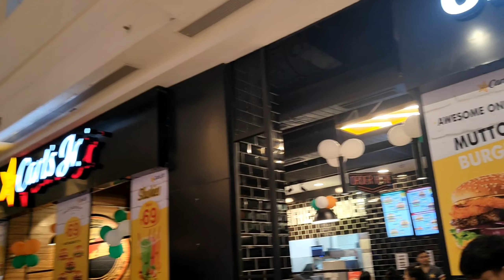MANRAJ giya vrpunjab mall 🥳|| horse riding kiti manne ne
good morning Friends, Sat Shri Akal ji, Namaste, waheguru ji sarbat Da bhala krn.

Hey friends, SUNPREET SINGH (samsaggu) this side & thank alot for watching my videos, please "like" the video enjoyed watching or also "comment" if you want to suggest something or Appreciate...

video shot on:- @nothingphone1
video edit in:- ‎@VNVideoEditorApp